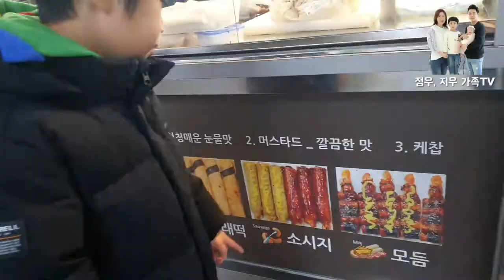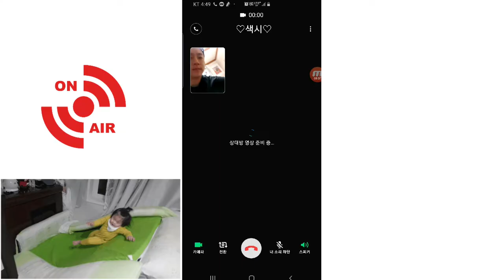☃️미리메리크리스마스특집 - 1부☃️어머니댁에 가는길 + 정우,지우아빠의 라면먹방🎬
안녕하세요?
정우,지우 아빠입니다~
날씨가 많이 추워졌습니다.
벌써 다음달이면 크리스마스입니다~
미술교사인 동생덕분에 크리스마스 리스를 정우와함께 만들기위해 어머니댁에 찾아가는 과정입니다~
정우가커서 보면 추억이 될 수 있도록 올려봅니다~

☃️미리메리크리스마스1부☃️ 즐겁게 봐주세요~^^
빠른 시일내 본격적으로 만드는 2부영상 올리도록 하겠습니다~^^

감기조심하시고 행복한하루 되세요~^^

- 정우, 지우 가족TV -